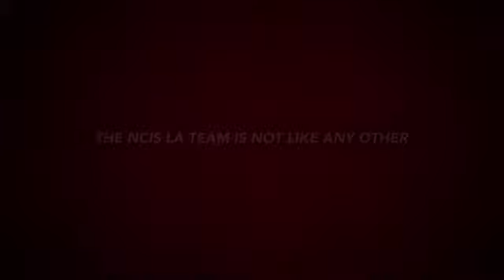Meet the NCIS team.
Guys I made this all by my self hope you like it